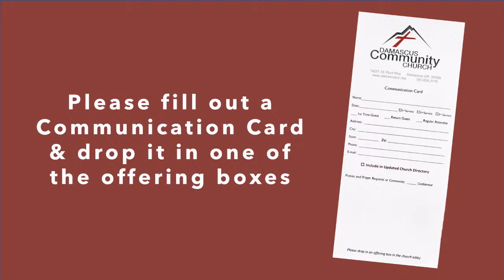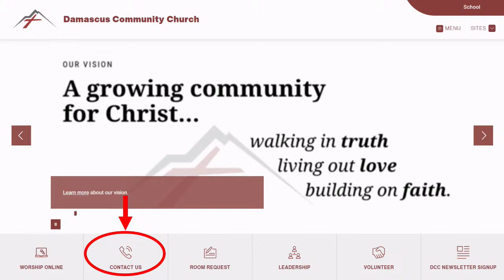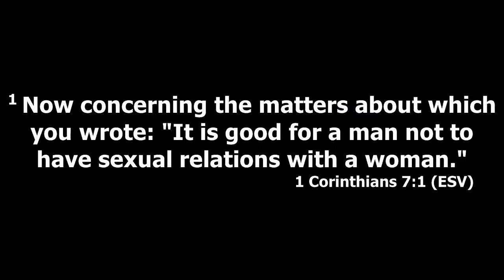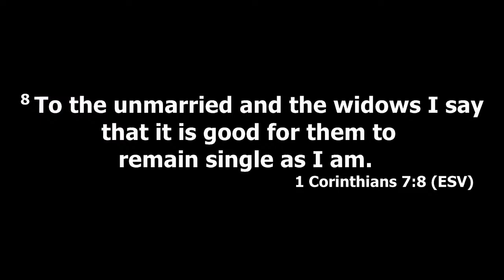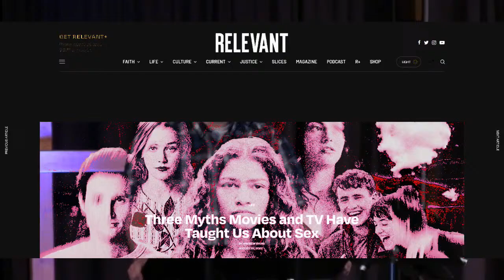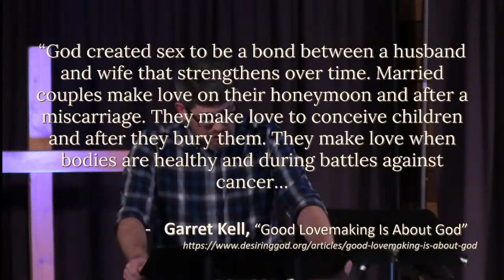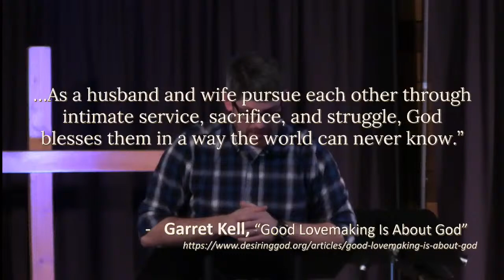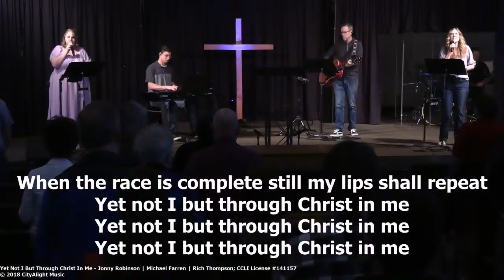Damascus Community Church Live Stream, April 14, 2024 10:30 AM PDT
Andy McClellan preaches this Sunday in the "Imperfect Church. Perfect Christ" Series.
Today's message: “Sex is for Marriage” (*please see message from Pastor Andy in the April 12, 2024 DCC Newsletter)
Sermon Notes:

Are you new here?

14251 SE Rust Way
Damascus, Oregon 97089 USA